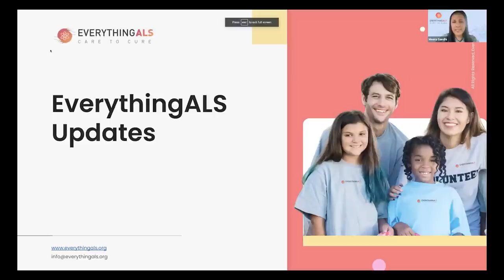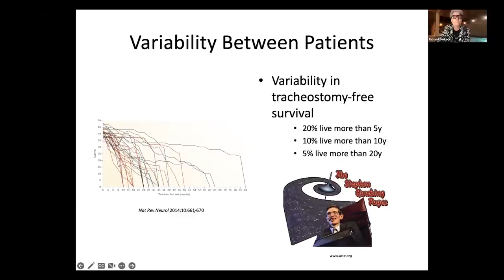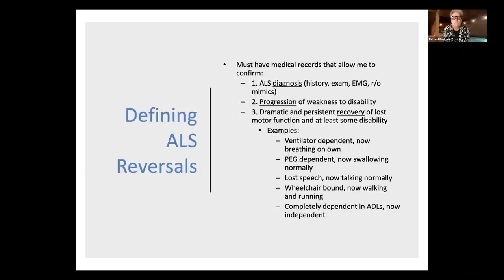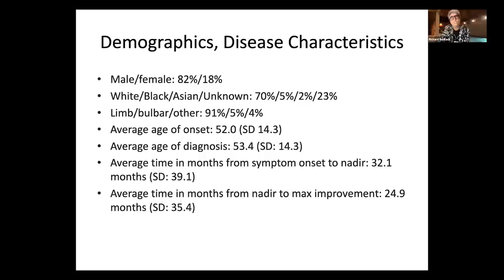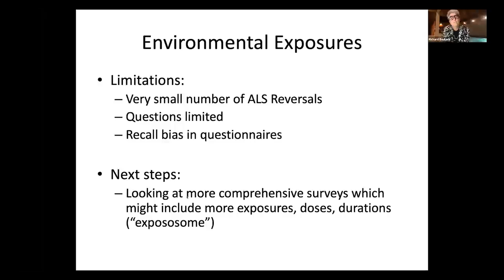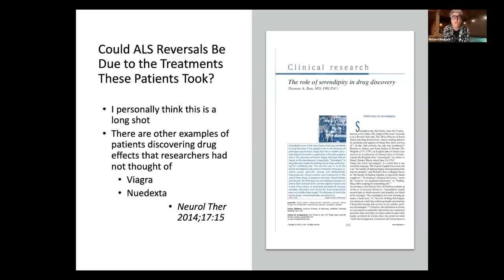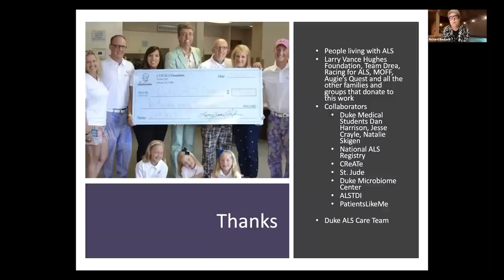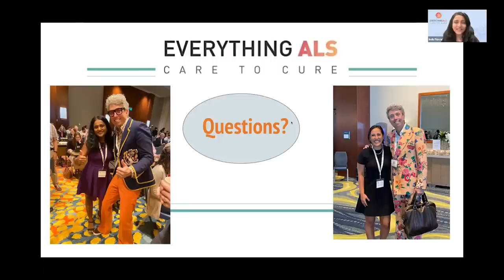ALS Reversals: An Update for 2022 by Richard Bedlack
Dr. Richard Bedlack grew up in a small town in central Connecticut. He went to college at William and Mary in Virginia, then back to Connecticut for an MD and Ph.D. in Neuroscience at UConn. Finally, he came to Duke where he completed his Medicine Internship, Neurology Residency, Neuromuscular Fellowship, and Masters in Clinical Research Science. He is currently a Professor of Neurology at Duke and Director of the Duke ALS Clinic. He has won awards for teaching and patient care, including best Neurology teacher at Duke, Health Care Hero, Strength Hope, and Caring Award, America’s Best Doctor, the American Academy of Neurology Patient Advocate of the Year, and the Rasmussen ALS Patient Advocate of the Year. He has received ALS research grants, participated in ALS clinical trials, published more than 130 ALS articles.  He is the leader of the international ALSUntangled program which utilizes social networking to investigate alternative and off-label treatment options for patients with ALS, and leader of the ALS Reversals program which attempts to understand why some people with ALS recover from it, and to make this happen more often. He lives in Durham, North Carolina with his wife Shelly and two mischievous cats.